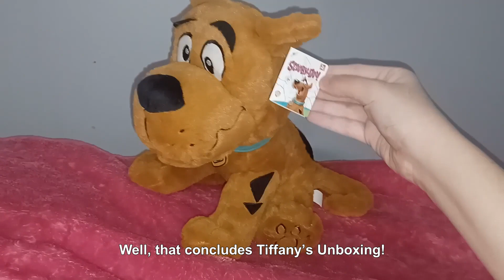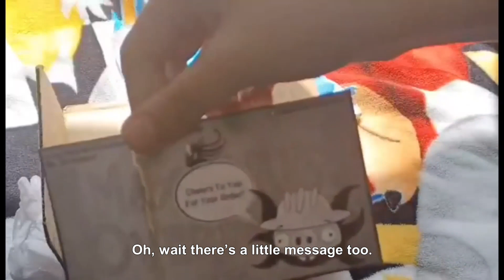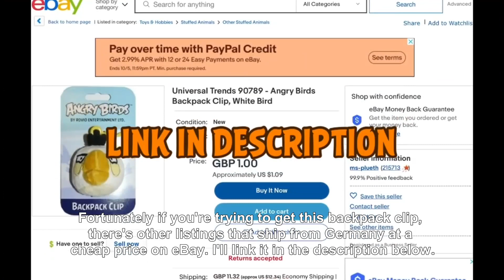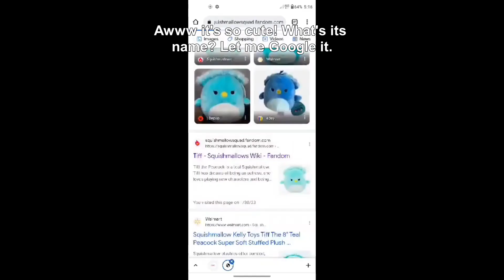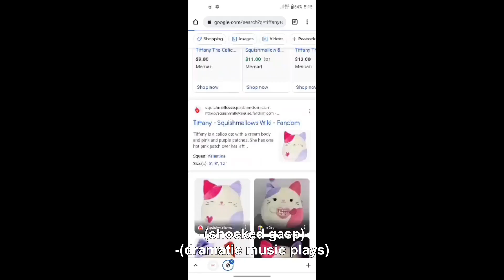Tiffany's Unboxing: Compilation #6 | Unboxings 51-60